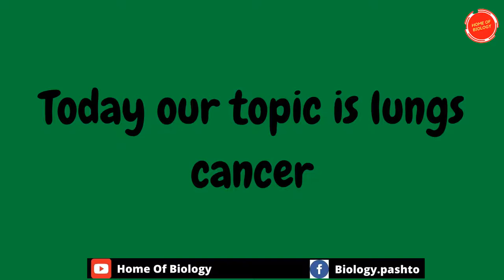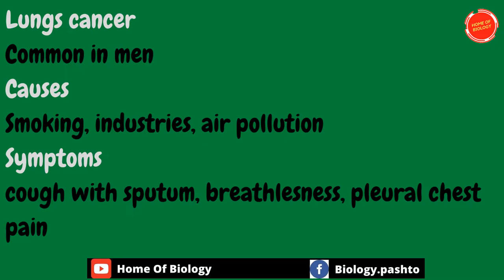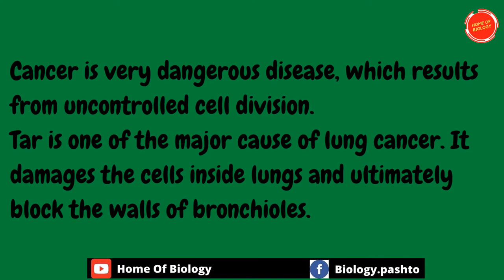Lungs cancer | Lungs cancer information in pashto | Home of biology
Learn about lung cancer in pashto (Class 10th biology)